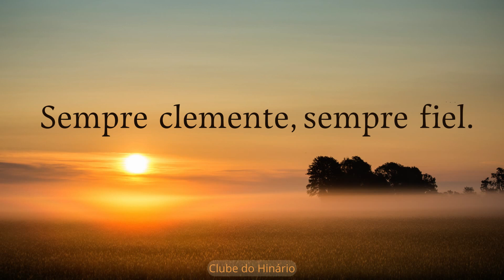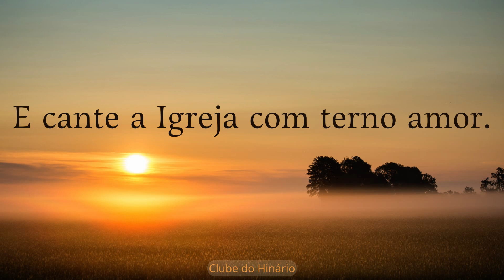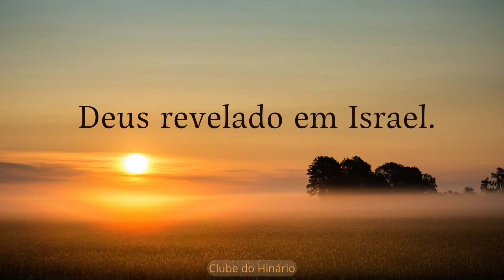17 - Deus seja Louvado - Novo Cântico - Playback Legendado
17 - Deus seja Louvado - Novo Cântico - Playback Legendado

denominações que tanto nos inspiram:

entre outros.

1 Playback e 4 kit ensaios

MUITO OBRIGADO !!